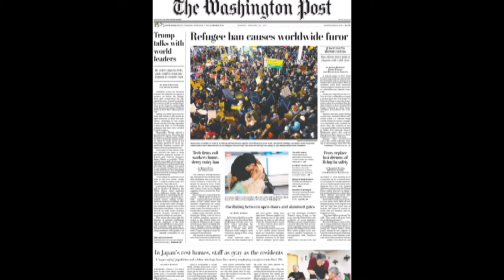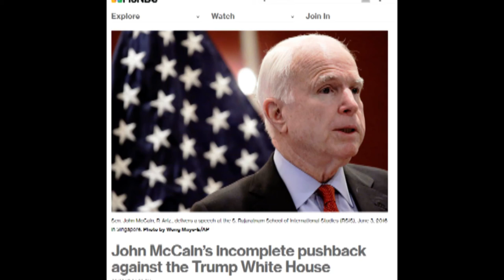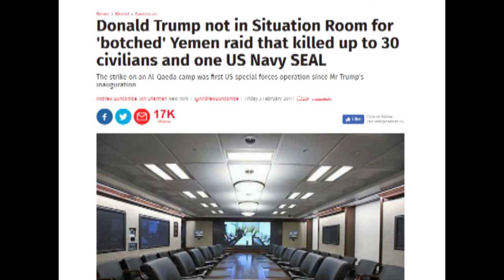The Statue of Liberty- Mickey Luberda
A protest ditty highlighting some of the happenings surrounding the Muslim Ban. We're three weeks into the Trump presidency, and the executive branch is acting pretty amateur- luckily our courts have stepped in for the mean time.

If you'd like to DOWNLOAD for FREE or see the lyrics: check out

Thanks. We need to fight.